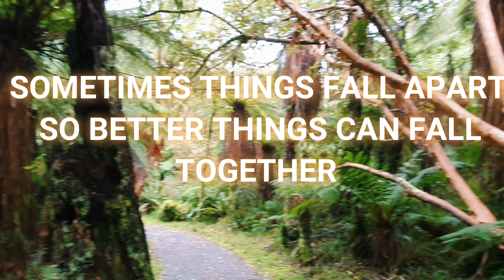A LIVING HOLIDAY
Somedays are not always perfect, but just like bad weather it will pass.
Today we travelled from  Hanmer Springs to Murchison.  Driving through Lewis Pass.
This that short story.